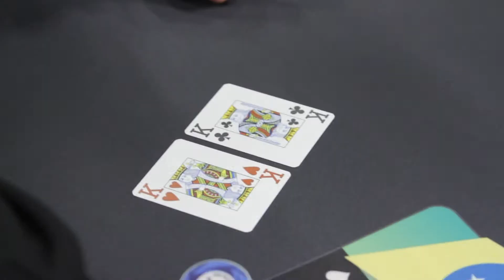BSOP Millions 2013 - Cierre del Dia 4 con Leonardo Da Silva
Otra jornada del BSOP Millions se fue y el paraguayo Leo Da Silva es parte de la Mesa Final.